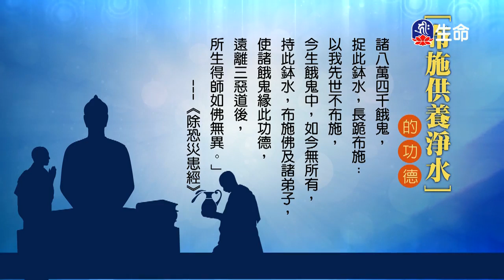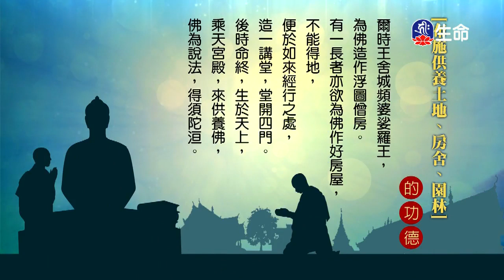佛教行善功德(4)-1_(lifetv_20200220_17:30)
佛教行善功德(4)。